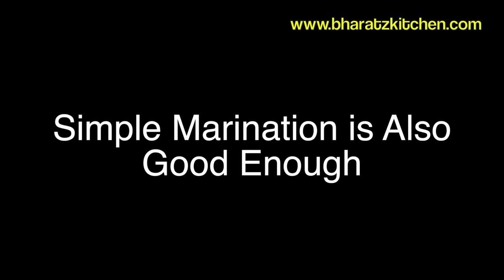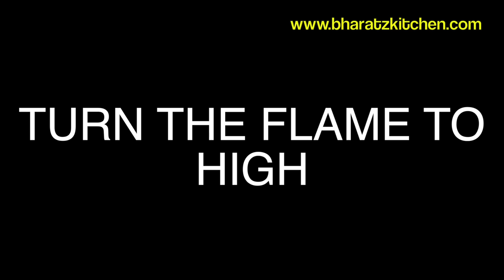घर पर बनाये आसानी से दिल्ली जैसा फ्राइड चिकन | Simple Fried Chicken Recipe Delhi Style Tasty n Easy